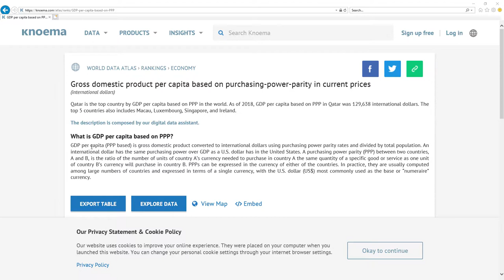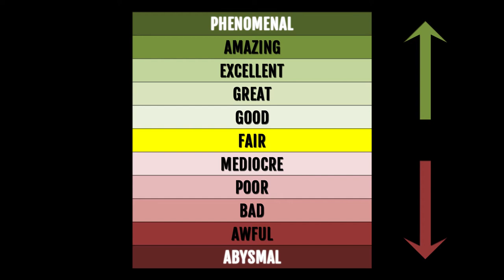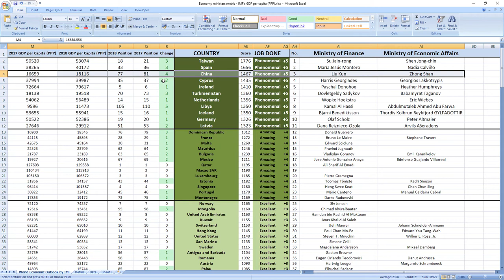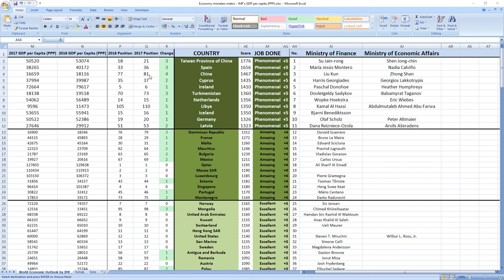China: LIU KUN & ZHONG SHAN how GOOD or BAD they were in 2018? SURPRISING TRUTH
👉 FIND OUT NOW! How GOOD or BAD were China ministers in charge of finance and economy Liu Kun and Zhong Shan in 2018?
⬇️ REVEAL the SECRET ⬇️
SECRETS REVEALED: China ministers related to finance and economy Liu Kun and Zhong Shan in 2018 performed: PHENOMENAL.

Other videos you might like:

XI JINPING how GOOD or BAD was general secretary of the communist party of CHINA in 2018?

TIMESTAMPS:
Metric explanation 0:20
Grades explanation 1:02
Liu Kun and Zhong Shan 2018 performance 1:44
Best ministers 2:33

SUMMARY:
Wanna find out how your ministers in charge of finance and economy Liu Kun and Zhong Shan performed in 2018?

China ministers in charge of finance and economy Liu Kun and Zhong Shan in 2018 performed, drumroll: PHENOMENAL.

Their score was 1467 and they ranked 3rd among all economy related ministers.
China was ranked 81st in 2017 which is in the middle and in 2018 they gained 4 places to 77th place.

So as you can see it's PHENOMENAL job, your ministers are making you richer.

If you now want to see how leader of China general secretary of the communist party Xi Jinping performed in 2018 click the link in top right corner.

Bye